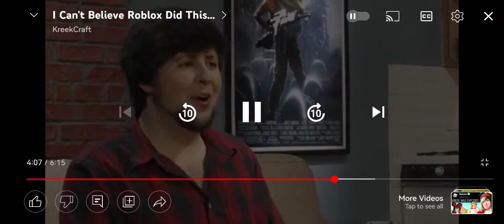AYOOOOOOOO WHAT DID KREEKCRAFT SAY